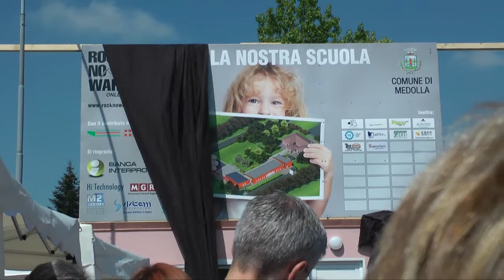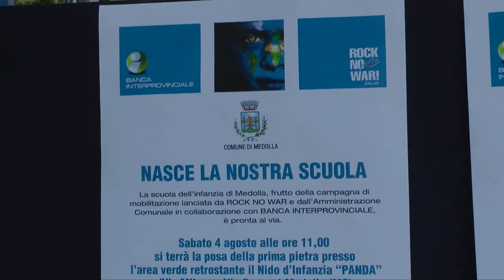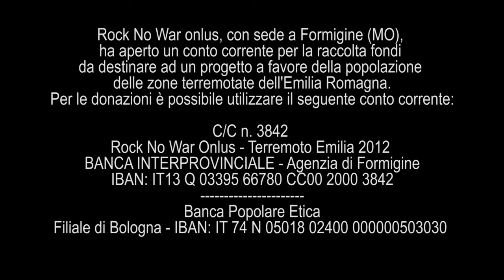Medolla: la pietra della ricostruzione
4 agosto 2012, a Medolla, provincia di Modena, si posa la prima pietra della nuova scuola materna cittadina al posto di quella vecchia danneggiata dal terremoto. A promuovere per prima l'iniziativa di raccolta fondi per questo progetto, l'associazione onlus di Formigine Rocknowar. Oltre ai tanti contributori privati, hanno dato segno tangibile di solidarietà anche le assemblee legislative di Emilia-Romagna, Toscana e Piemonte.